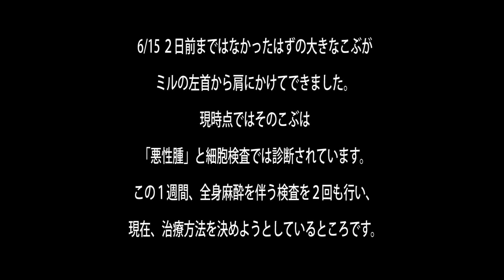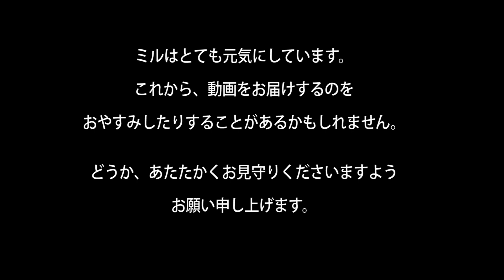ミル㌧さんぽ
ミルキーのことでご報告もあり。

Marroppy's！